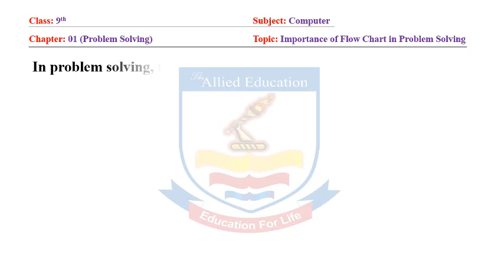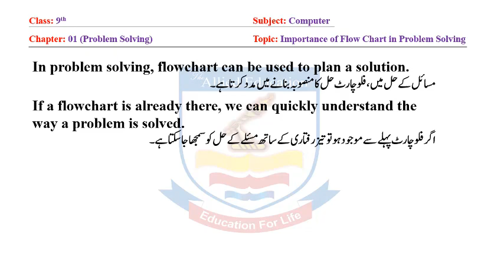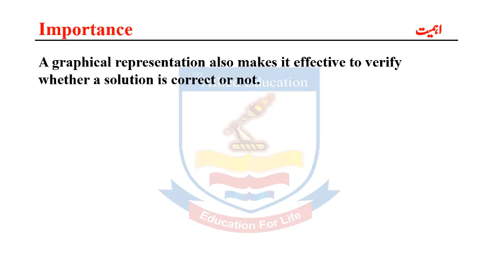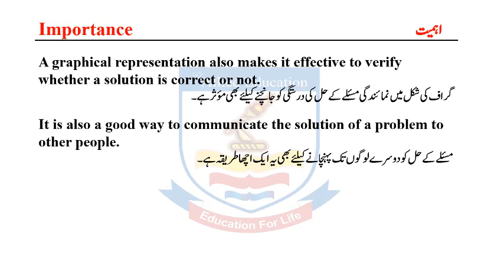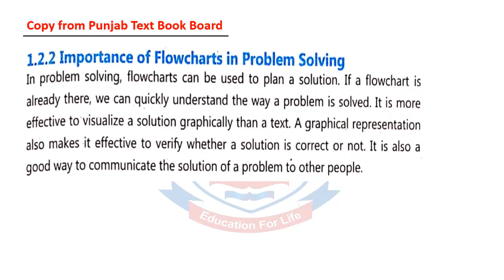Computer 9th Class (Importance of Flowchart in Problem Solving) By | The Allied Education